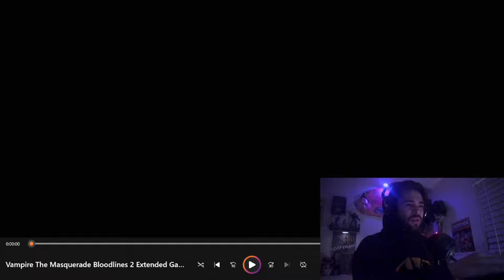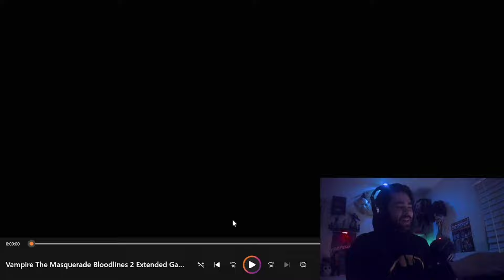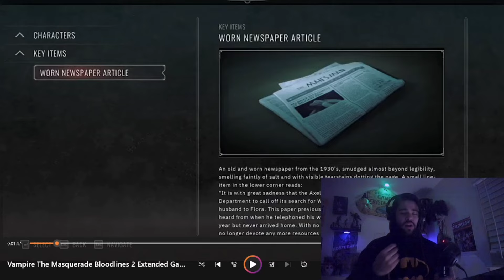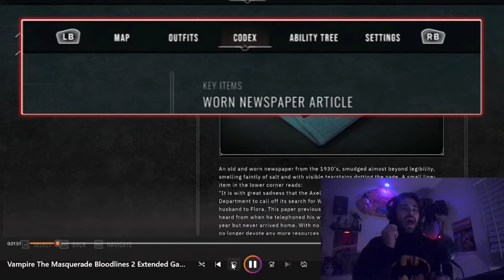The VtM:B 2 "Extended Gameplay" Reveal is a Dumpster Phyre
This trailer/reveal did not instill confidence in the future of VtM:B 2 lol